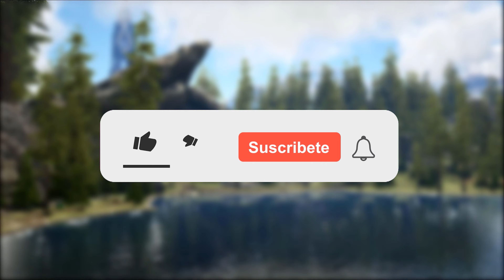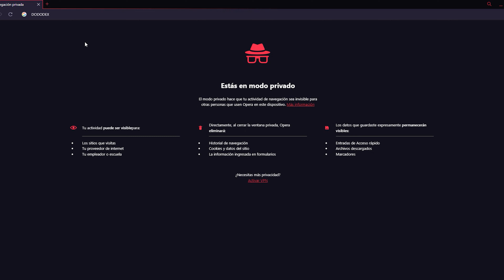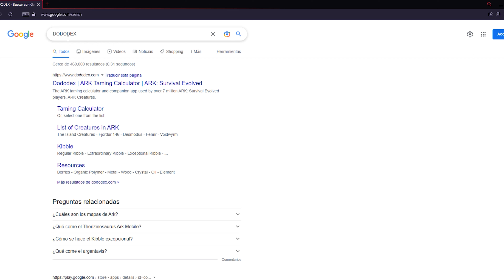▶ ✅ Cómo HACER TODAS las KIBBLES (Fácil) 💡 | ARK: Survival Evolved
¡Que tal!, En este vídeo te mostraré a cómo hacer todas y cada una de las Kibbles del juego de forma muy sencilla, ¡Espero te ayude!

•En este Vídeo Informativo o Guía se habla de:

▪ (0:00) Introducción

▪ (0:30) Datos de Kibbles

▪ (1:06) Kibble Básica (Blanca)

▪ (1:28) Kibble Simple (Verde)

▪ (1:38) Kibble Regular (Azul)

▪ (1:47) Kibble Superior (Morada)

▪ (2:01) Kibble Excepcional (Amarilla)

▪ (2:11) Kibble Extraordinario (Cian)

▪ (2:21) Ingredientes Generales Adicionales

▪ (2:53) Referencias Web para el Juego

▪ (3:21) Despedida